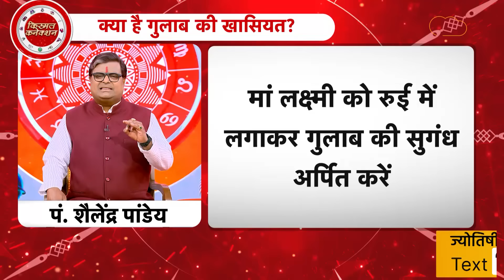क्या है मोगरे की खासियत। Shailendra Pandey | Astro Tak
Mogra Flowers: मोगरे की सुगंध बेहद खास और अलग होती है. कोई तीज त्योहार हो या आम दिन, मोगरे के फूल पूरे घर को महका देते हैं. यही मोगरे के पौधे घर पर भी उगाए जाते हैं...तो आइए ऐसे में ज्योतिर्विद शैलेंद्र पांडेय जी से जानते हैं कि, मोगरे की क्या है खासियत...